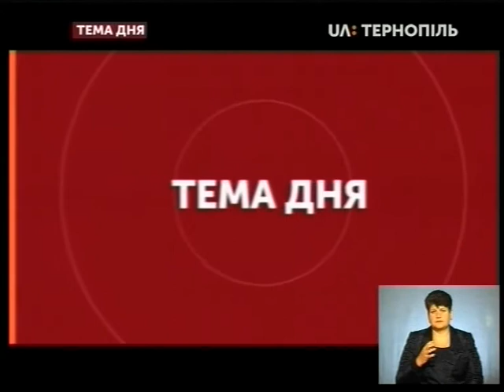Тема дня - На Тернопільщині штрафують за спалювання листя та природних залишків